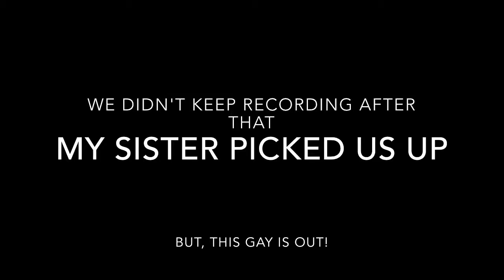RANDOM DAY 3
random day with kaylee! lol